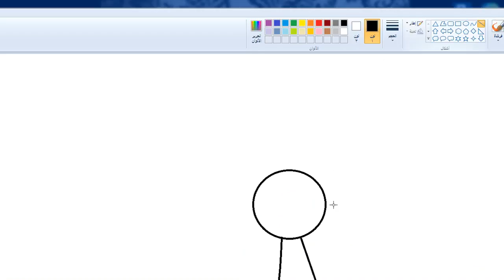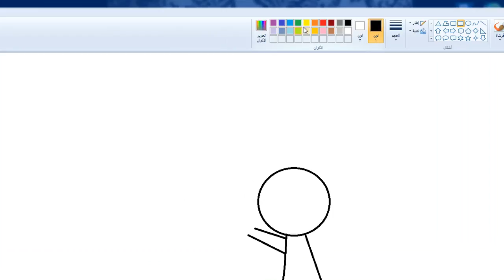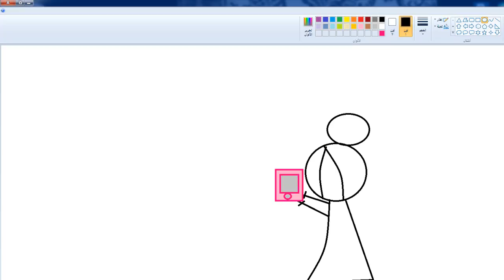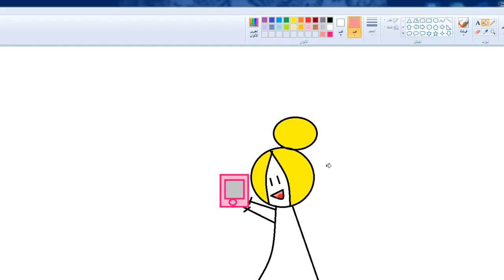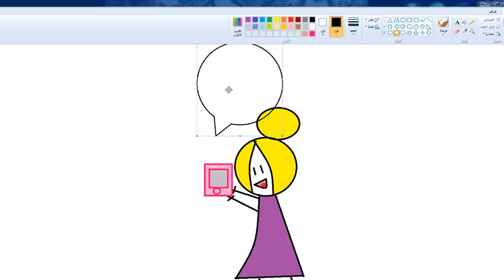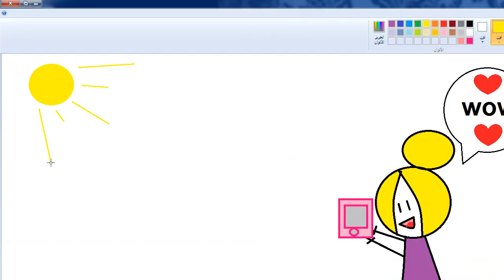What a beautiful phone